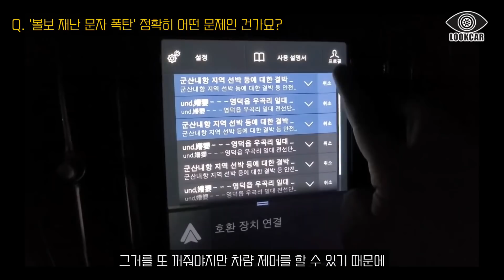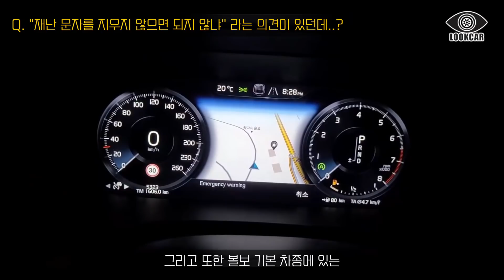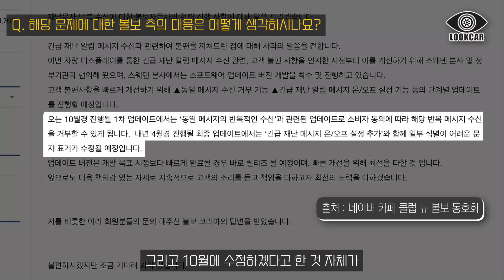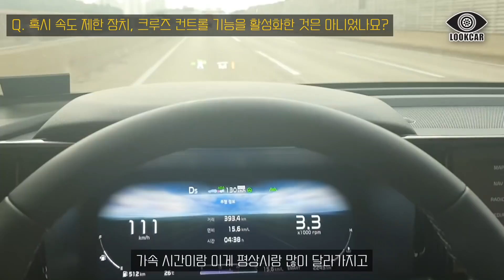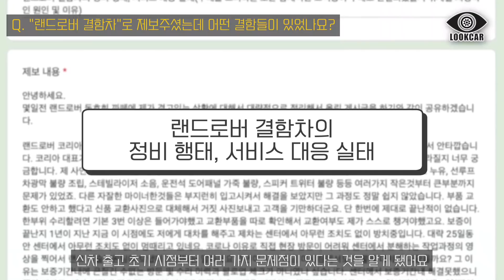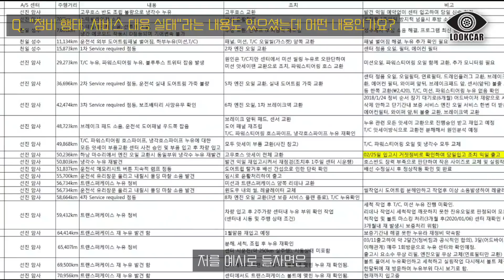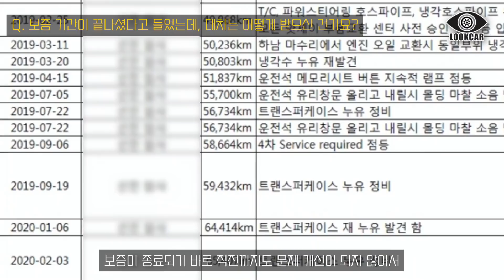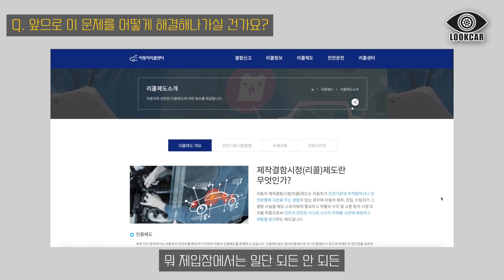"뜻하지 않게 요단강 건널 뻔" 쏘렌토 차주가 결함 영상 까버리자 기아차가 크게 경악해버린 이유, 고객이 직접 증거 찍어가도 "원래 그게 정상이에요" 발언해버린 초유의 사태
"이런 차를 계속 타야 하나 싶습니다", "진짜 고속도로에서 죽을뻔했습니다"... 안전의 대명사라던 자동차 제조사의 치명적인 문제, 그리고 가속페달이 먹통 되는 상황까지 지금 바로 영상을 통해 확인해보세요!